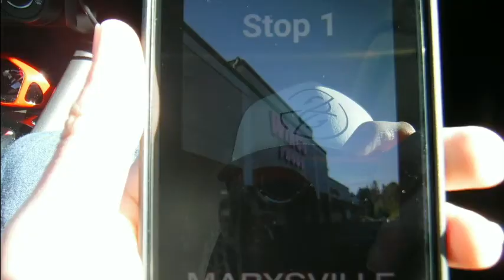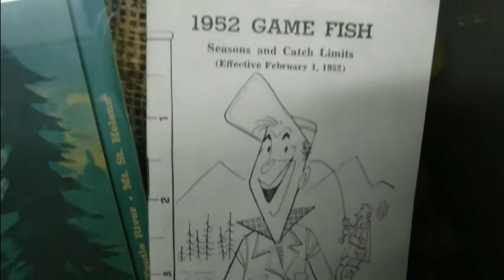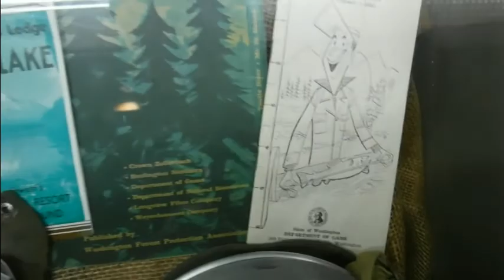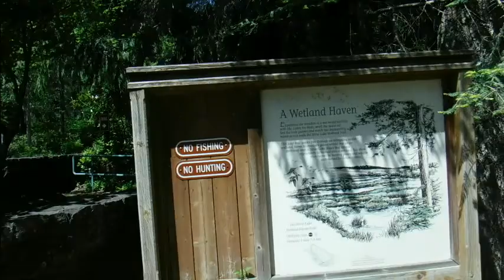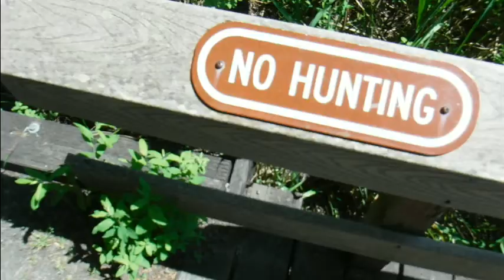Visiting Mount Saint Helen's - Oregon Day 1